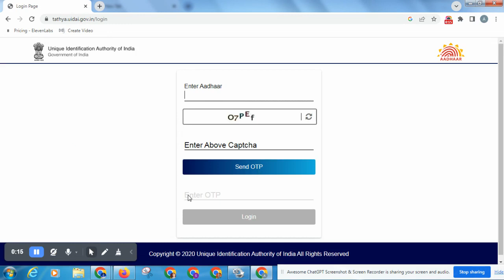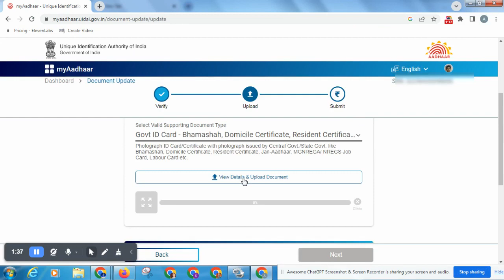Aadhaar Document Update Last Date | आधार अपडेट लास्ट डेट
Aadhaar Document Update Last Date
aadhar card me document upload kaise kare
Document Update
आधार अपडेट लास्ट डेट
aadhaar update last date 2023
aadhaar update online
aadhar card update last date extended
uidai
aadhaar update last date 2023 in kerala
last date to update aadhar card after 10 years
my aadhaar
aadhaar update last date malayalam
What is the last date for Aadhar card update 2023
Is Aadhaar updation date extended
How can I update my Aadhar card in 2023
आधार कार्ड अपडेट 2023 की लास्ट डेट क्या है
आधार कितनी बार अपडेट होता है
क्या आधार कार्ड अपडेट अनिवार्य है
aadhar card documents update
aadhar card document update 2023
uidai
aadhaar update status
my aadhaar
aadhar card latest news 2023
आधार अपडेट नहीं होने पर क्या होता है
aadhar card update last date 2023